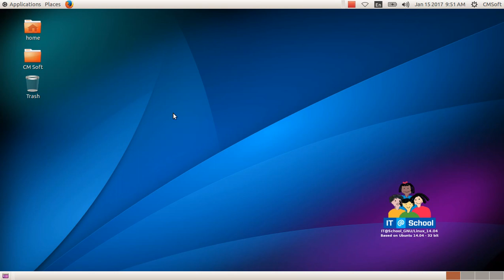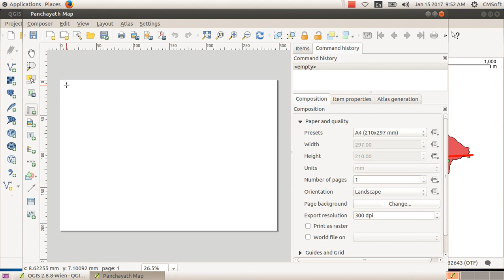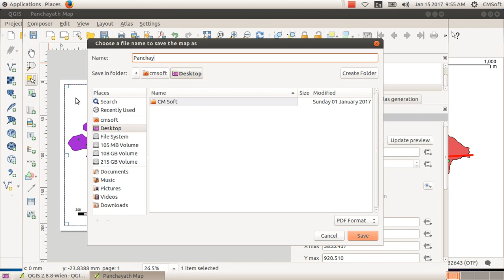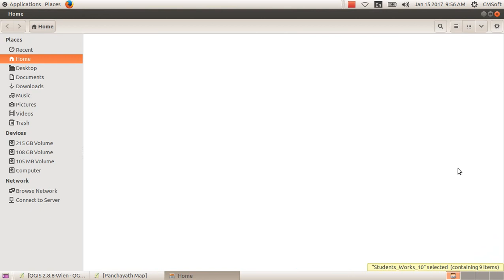ICT Tutorials Std 10 Chapter 6 Quantum GIS 8